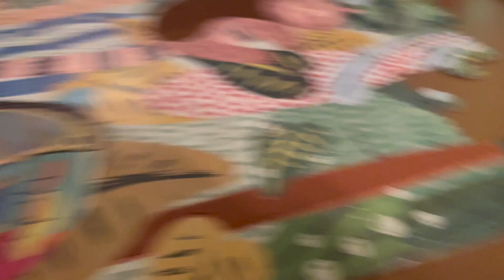Christmas Vlog 2022 | VEDID 27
I hope you all had a merry Christmas!